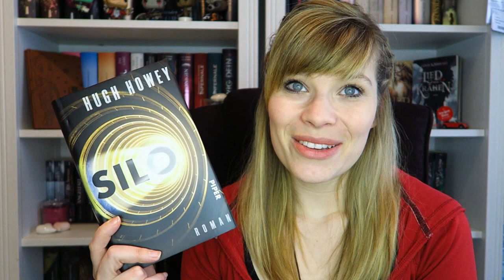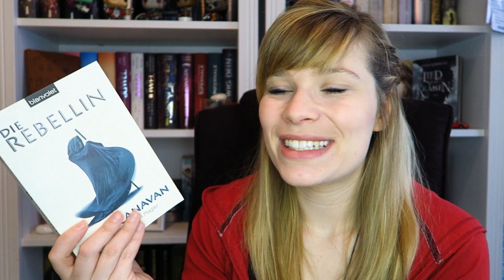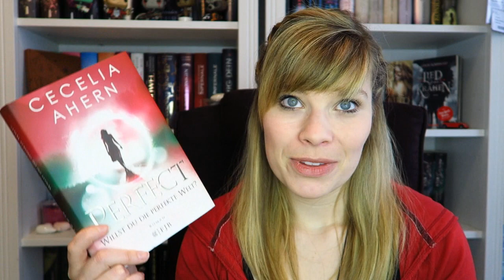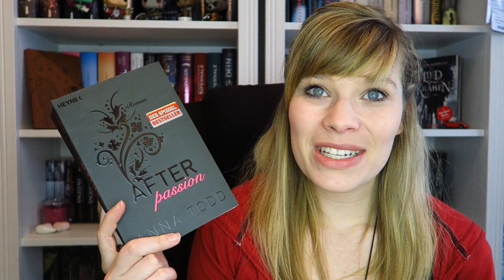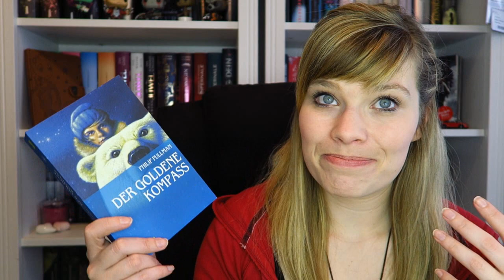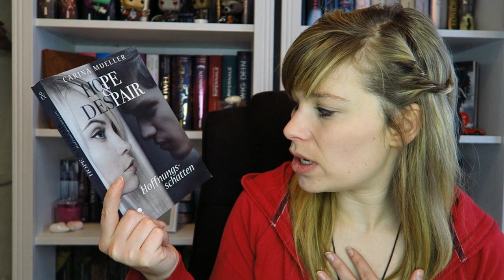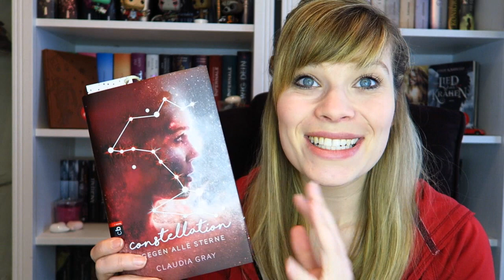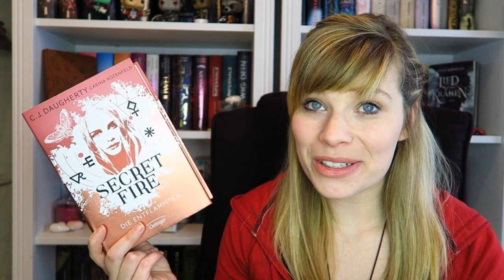Buchreihen // Zuhause aber noch nicht begonnen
Heute gibt es meine Buchreihen welche ich Zuhause aber noch nicht angefangen habe zu lesen.

Ein Gratis Hörbuch von Audible: